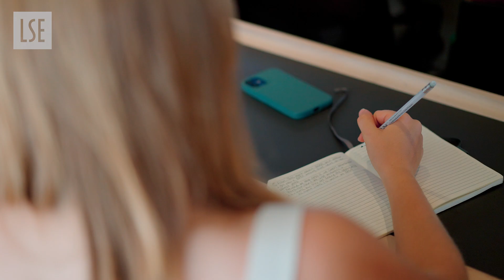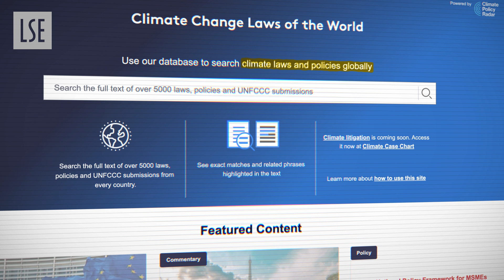Grantham Research Institute 15th anniversary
This video was produced to mark the 15th anniversary of the founding of the  Grantham Research Institute on Climate Change and the Environment at the London School of Economics. The video features Professor Lord Nicholas Stern (Chair of the Institute) and Professor Elizabeth Robinson (Director of the Institute). The video outlines three major global challenges we currently face: the climate crisis, biodiversity loss and environmental degradation. This is followed by an introduction to the work of the Grantham Research Institute during which the two presenters outline some of the pioneering ways in which the Institute is seeking to confront these challenges.